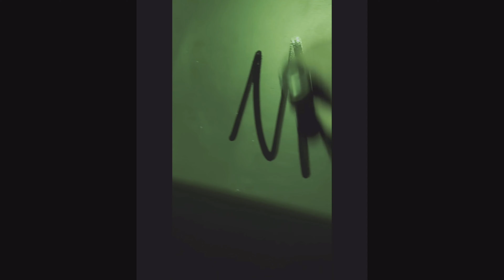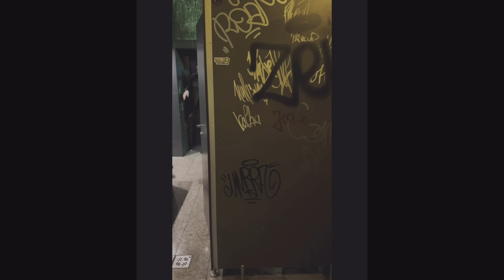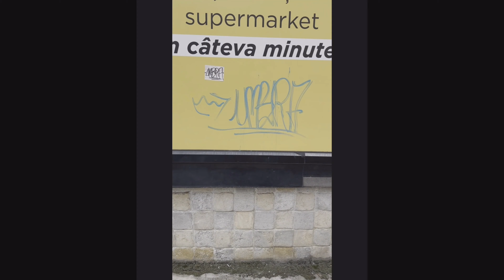Umbra Uno Graffiti | Tagging Episode 01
Welcome to Umbra Tagging Episodes! 🎨✨ Dive into the vibrant world of street art with our graffiti compilation episodes. From the raw energy of the streets to the intricate details of each tag, this series is a celebration of urban expression and creativity.

🌆 Whether you're an art enthusiast or just curious about the language of the streets, our graffiti compilation has something for everyone.

👊 Get ready to be inspired, challenged, and captivated by the boundless creativity of the graffiti world. This is more than art; it's a movement. GraffitiChronicles StreetArt UrbanExpression SubscribeNow 🌈🏙️"